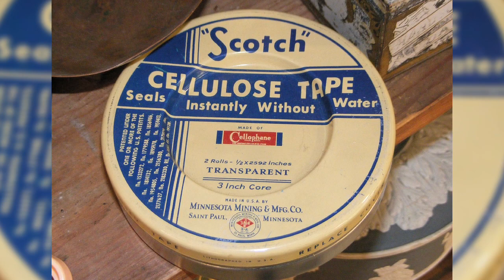The History of Scotch Tape: History in a Minute (Episode 56)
The history of Scotch Tape! Reminds us of the history behind Post-It Notes and even White Out. Trivial yes, but still interesting and fun.

If you like this video, please give us the thumbs up.

Mr. Phillip Campbell teaches history for Homeschool Connections.

Mr. Campbell is also the author of the very popular Catholic homeschooling history program, The Story of Civilization.

He is currently working on a new history textbook on the Great Lakes Region for the Catholic Textbook Project,

Homeschool Connections is a great option for homeschooling middle school and high school online. Watch to learn how Homeschool Connections can support you and your homeschool

We would love the opportunity to serve you and your homeschool.